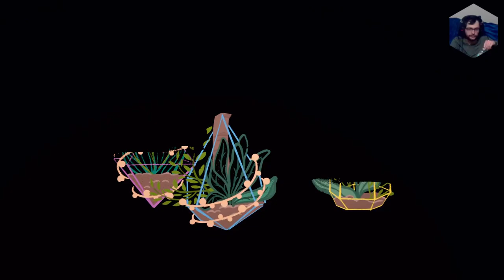Maquette PS5 - Part 1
New PS+ game for March and it's a PS5 exclusive. Cool.